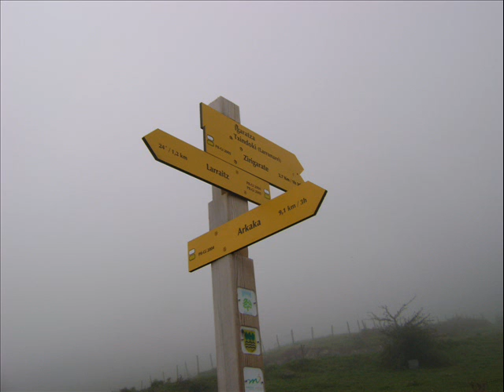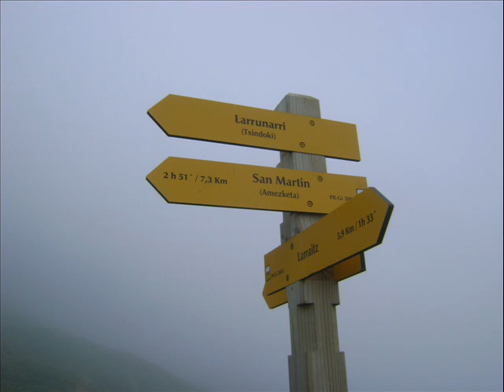20110916 Larraitz Larrunarri (Txindoki)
Txindoki-ra igoera Larraitz-tik (behelaino askorekin)
Subida a Txindoki desde Larraitz (con mucha niebla)